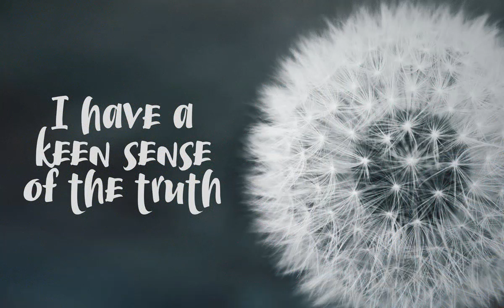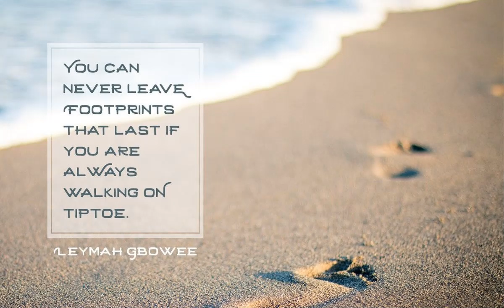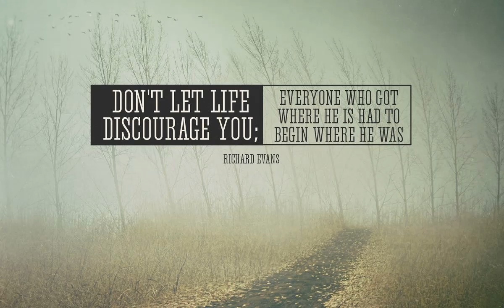20 Wise Words Vol. 8 - Quote Wise Words From A Decent Man - Inspirational Quotes About Life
Quote Wise Words From A Decent Man. Inspirational Quotes About Life. Best Quote Ever.
Wise words from a decent man!!

These Are The Greatest Quotes of All Time Ever. Inspirational Quotes About Life and Success

Best inspirational quotes are ever written. The best and famous quotes of all time.

More self-help resources that can help you to transform into a better you.

Manifestation Miracle
Discover The #1 Secret For Manifesting Wealth, Happiness, Love & Success Into Your Life.

Amazing You

Harvard Trained Psychologist Reveals The Secret To Turning Your Dream Life Into Reality. The 7 Days Secret To Turning Your Life From Average To Amazing.